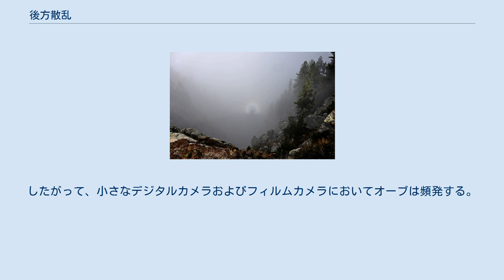後方散乱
写真における後方散乱 物理学において、後方散乱 （backscatter, backscattering) は波や粒子もしくは信号の、来た方向への反射をいう。散乱に起因する拡散反射であり、鏡面反射とは異なる。天文学、写真、超音波検査の分野で応用上重要である。 後方散乱は全く異る様々な物理的状況で起こりうる。入射波もしくは入射粒子が元の方向から偏向するようならばその機構は問われない。 散乱がそれなりに等方性をもち、散乱方向の分布に偏りがなくいろんな方向にランダムに散乱される場合がある。このような場合には、「後方散乱」という言葉は単に実用上の問題から検知器が後方に置かれていることを示すにすぎない。 後方散乱の強度が増す場合もあり、いくつかの理由が挙げられる。 標的の後方散乱物性は波長に依存し、偏極にも依存する。したがって、複数の波長および偏極を用いるセンサー系ではさらなる標的の物性が得られることもある。 後方散乱はレーダーシステムの背景原理である。 気象レーダーでは、標的の直径よりも波長が長い限り後方散乱は標的の直径に標的特有の反射物性を掛け合せたものを6乗したものに比例する（レイリー散乱）。
水は氷よりもほぼ4倍反射率が高いが、水滴は雪片や雹よりも非常に小さい。
したがって後方散乱はこの二つの因子の両方に依存する。
その大きさから、最も強い後方散乱は雹と大きい霰（固体の氷）から返ってくるが、非レイリー散乱（ミー散乱）が話を複雑にする。
もう一つ強い散乱源として、サイズが大きく水により反射率も高くなった溶けかけの雪や濡れた霙がある。
これらが存在する空域は、実際の降水量よりも非常に高い降水量があるように見えるため「ブライトバンド」と呼ばれる。
雨は穏やかに後方散乱を起こし、その強さは雨滴が大きくなる（雷雨の場合など）ほど強くなり、小さくなる（霧や霧雨の場合など）ほど弱くなる。
雪の後方散乱は比較的弱い。
水平方向と鉛直方向の偏波の後方散乱を計測する二重偏波気象レーダーにより、二つの信号の比から形状についての情報を得ることができる。
 ファイバー光学においても後方散乱法は光学欠陥の検出に用いられている。
光ファイバーケーブルを通って伝播する光はレイリー散乱により徐々に減衰していく。
よって、レイリー後方散乱された光の変化を監視することにより欠陥を検知することができる。
後方散乱された光は光ファイバーケーブルを通るにつれて指数関数的に減衰するので減衰特性は対数スケールのグラフで表現できる。
グラフの傾きが急であれば、パワー損失が大きいことを示す。
傾きが緩い場合は光ファイバーが十分な損失特性を持っているといえる。
 後方散乱法による損失計測は光ファイバーケーブルを切断することなく片側のみから行えるので、光ファイバーの構築と維持管理上便利である。
 写真における後方散乱とは、フラッシュもしくはストロボがレンズの視野角内の粒子により反射され写真上に光片として表われることをいう。
これを「オーブ」と呼ぶこともある。
この現象は雪や雨、雪、空気中の塵などによって引き起こされる。
現代のコンパクトカメラおよびウルトラコンパクトカメラのサイズ制限により、特にデジタルカメラでレンズと組み込みフラッシュとの距離が狭まってきており、したがって光の反射角も小さくなってきているので通常は目に見えない粒子の反射が写り込みやすくなってきている。
したがって、小さなデジタルカメラおよびフィルムカメラにおいてオーブは頻発する。